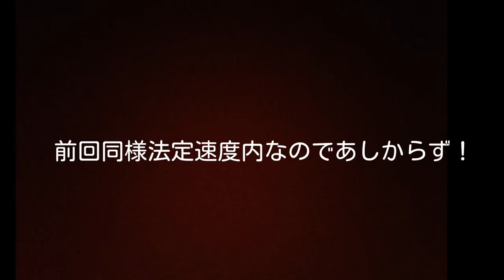今度はインプレッサだ！頑張れポンコツアルファード！